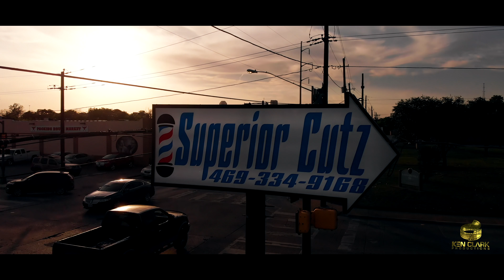Superior Cutz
3204 S Malcolm X Blvd Dallas, Texas 75215
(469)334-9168